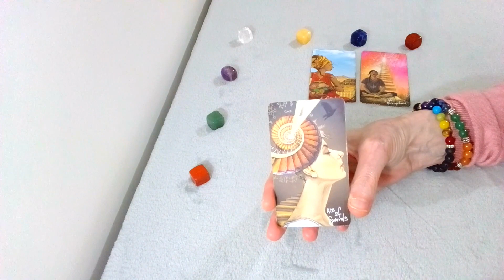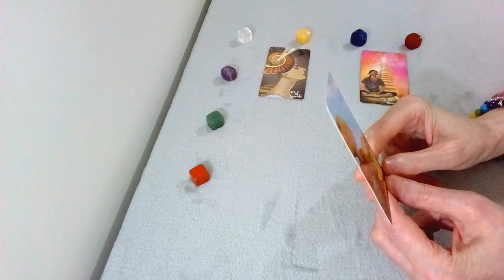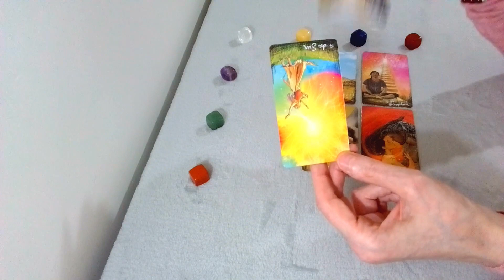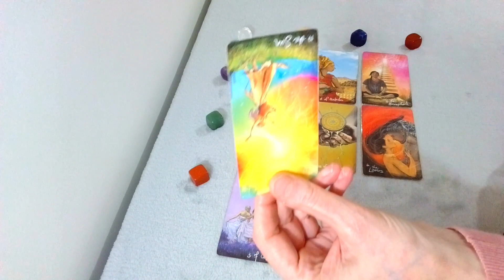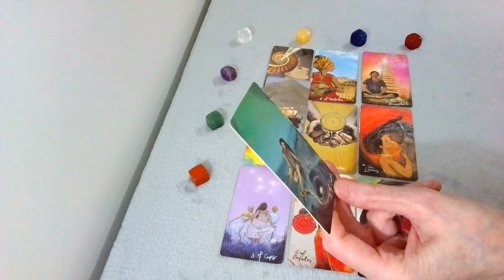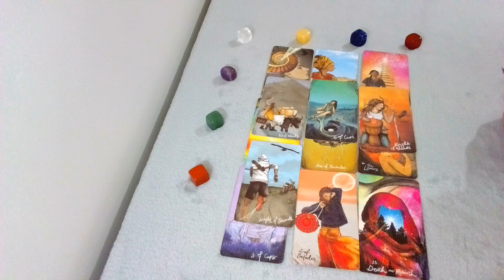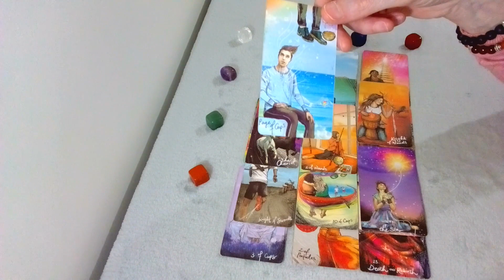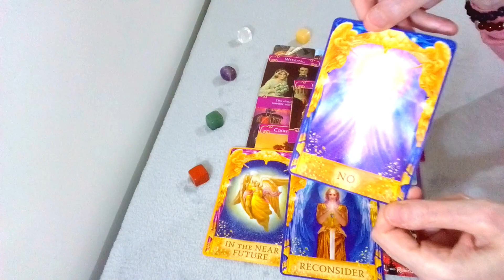ARIES: YOU'RE SEEING THE TRUTH AS CLEAR AS DAY🙄EVEN IF THEY'RE REFUSING TO EXCEPT IT😠: MAY- TIMELESS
This is a Timeless Tarot Reading for ARIES SUN, MOON, VENUS and RISING from MAY 2022 onwards: Please “LIKE” “SUBSCRIBE” “SHARE” “DONATE” to help my channel positively grow & reach more people, Thank you. CHANNEL LINK:

TO PURCHASE A PRIVATE READING from me, click on the

*COPYRIGHT: Please be aware that the Karina Star Tarot graphic designs in my videos are copyrighted & you do not have my permission to use them unless stated by me, the designer.
The Music in this video: “The Itch, (instrumental). “ By NEFFEX.